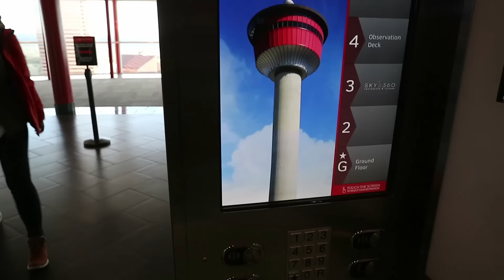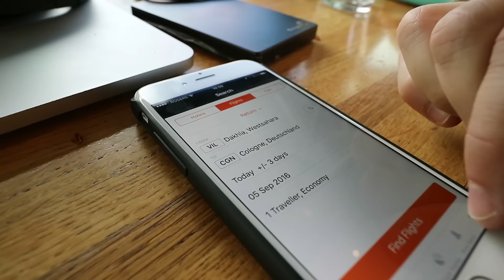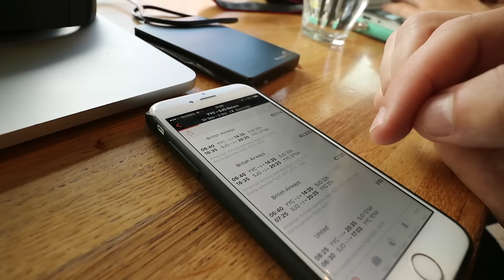WÜRDET IHR EUCH AUF EINEN GLASBODEN IN 190 METER STELLEN?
TAG 451

EQUIPMENT:
Kamera 1 - Canon M3
Kamera 2 - Canon M10

Alle Meinungen in diesem Video sind und bleiben meine eigenen. Für dieses Video erfolgte eine Zusammenarbeit mit Travel Alberta!